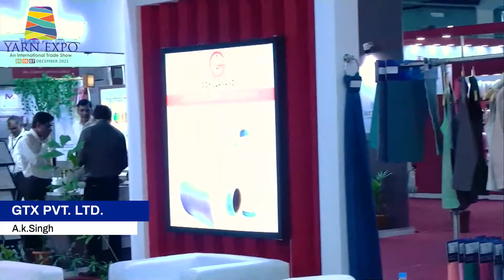Exhibitor Interview – Yarn Expo 2021 - GTX Pvt Ltd - A.K.Singh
YARN EXPO 2021
International Trade Show
(Celebrating 80 Years of Polyester Era)

5th to 7th December, 2021
Venue: Surat International Exhibition & Convention Centre, Sarsana, Surat

Exhibitor Interview
GTX Pvt. Ltd.
A.K.Singh